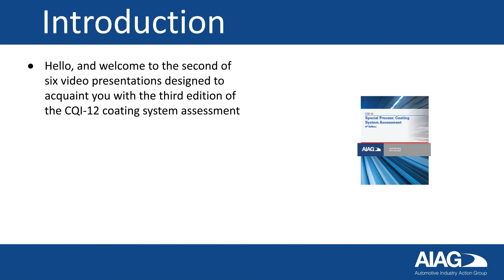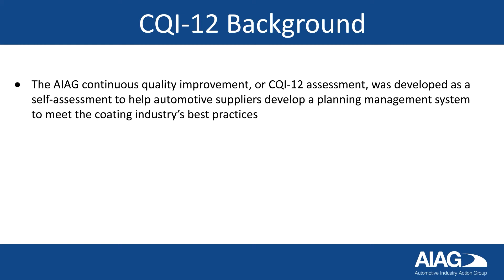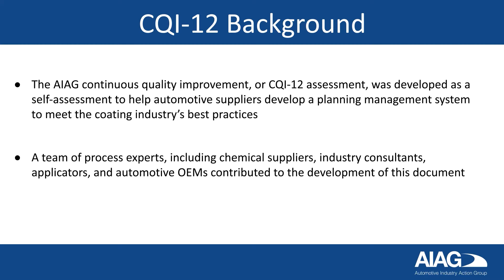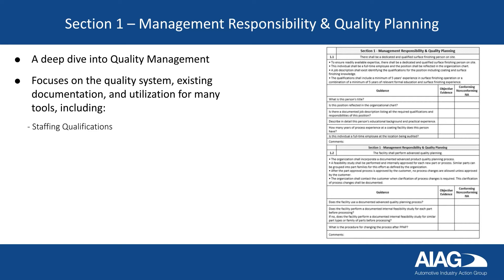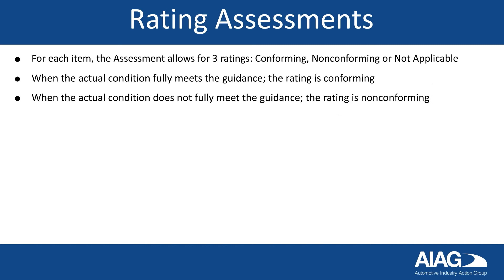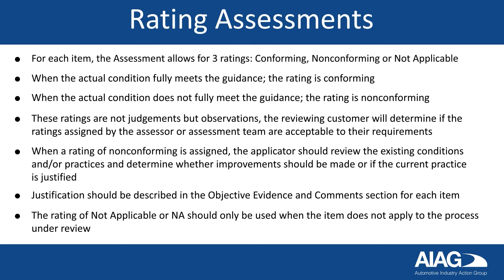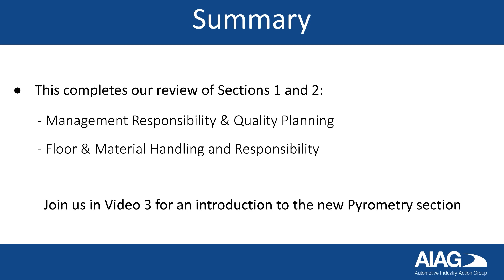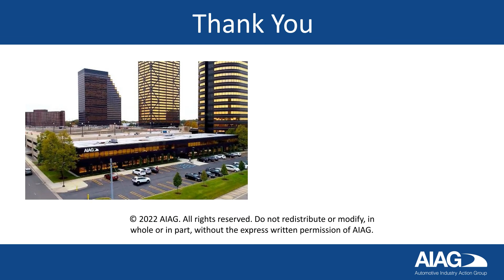CQI-12 Video Series #2: Management & Material Responsibility | AIAG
Describes Section 1 - Management Responsibility and Quality Planning, and Section 2 - Floor and Material Handling Responsibility of the assessment, and explains how to determine Conforming, Nonconforming, or Not Applicable. (Coating System Assessments)